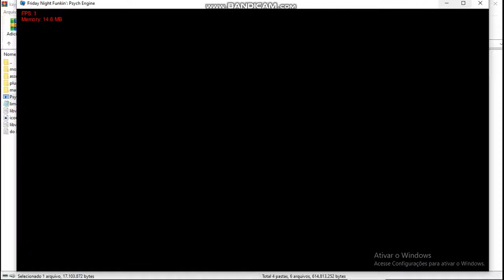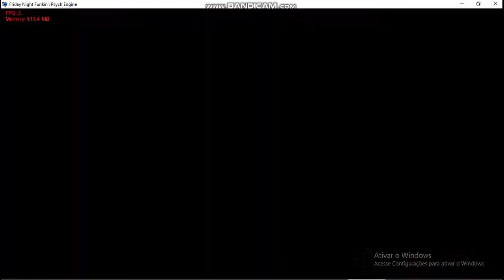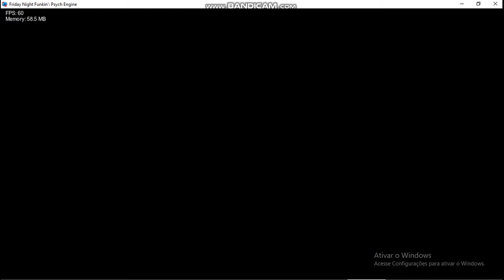Mega the Animator and Gamer 421 plays: Goanimate Funkin' FNF VS Caillou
Credits to @projectfnfjunior8003  for the GF I used in the gameplay